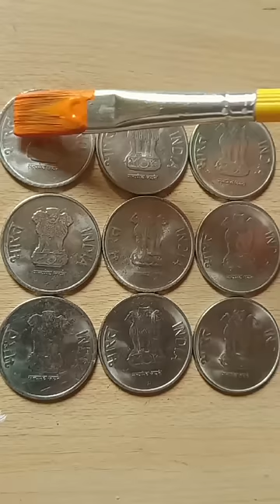Great indian flag painting on coins 😱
Great indian flag painting on coins 😱 | indian flag painting
o desh mere song
bhuj song
indian flag painting
shailesh k art
indian flag painting on coins
khengariya shailesh video
arijit singh masup song
neha kakkar masup song